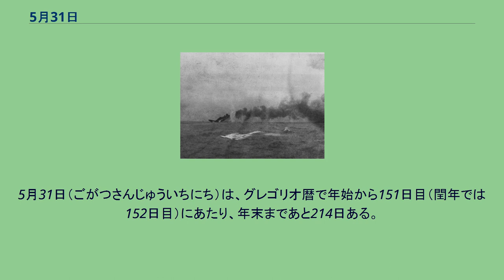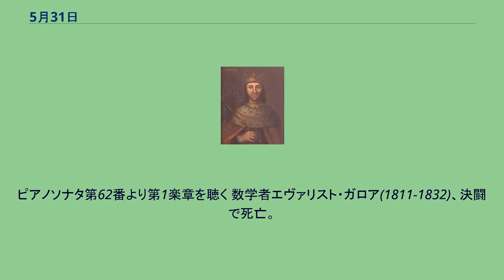5月31日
5月31日（ごがつさんじゅういちにち）は、グレゴリオ暦で年始から151日目（閏年では152日目）にあたり、年末まであと214日ある。
5月の最終日である。
チンギス・カンの西征、カルカ河畔の戦い(1223) 南北戦争、セブンパインズの戦い(1862) 第一次世界大戦、ユトランド沖海戦はじまる(1916) 塘沽協定締結(1933)、満州事変の終結 日韓共催のFIFAワールドカップ開幕(2002) ポルトガルに絶対王政を確立した「幸運王」マヌエル1世(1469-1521)誕生 詩人ウォルト・ホイットマン(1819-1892)誕生。
新撰組副長、土方歳三(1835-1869)誕生 俳優・映画監督、クリント・イーストウッド(1930-) 室町幕府第3代将軍足利義満(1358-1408)、急死 画家ティントレット(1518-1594)没。
画像は『スザンナの水浴』(1550s) 古典派を代表する作曲家フランツ・ヨセフ・ハイドン(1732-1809)没。
ピアノソナタ第62番より第1楽章を聴く 数学者エヴァリスト・ガロア(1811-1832)、決闘で死亡。
キリスト教のエリザベト訪問。
画像はジャック・ダレー画(1435年頃)